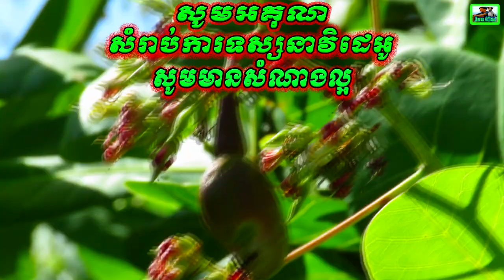រដូវស្វាយចន្ទីផ្កានឹងជិតដល់ពេលប្រមូលផល || ​ This is the cashew flower season and the harvest is near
នេះជារដូវស្វាយចន្ទីផ្កានឹងជិតដល់ពេលប្រមូលផលហើយ ​||​
សូមអគុណមិត្តទាំងអស់ដែលបានទស្សនាវិដេអូនេះ រាល់ការទស្សនាវិដេអូរបស់ខ្ញុំទាំងអស់គឺជាកលាំងចិត្តដើម្បីអោយខ្ញុំខិតខំផលិតវិដេអូបន្តទៀត។